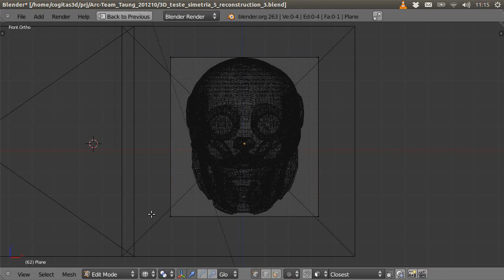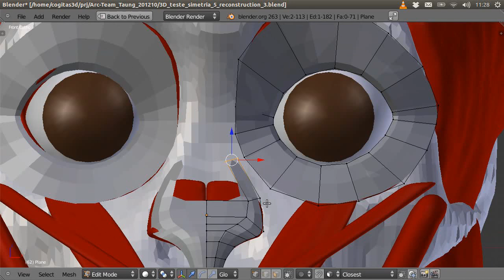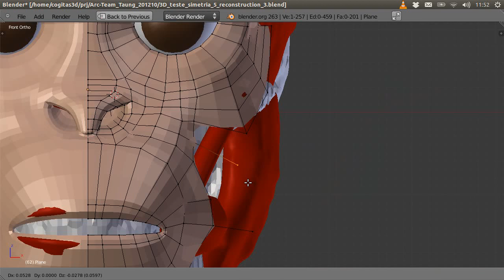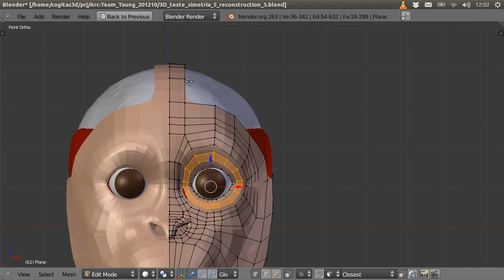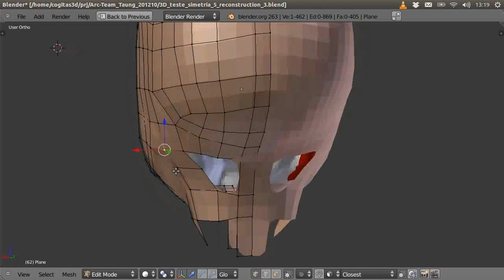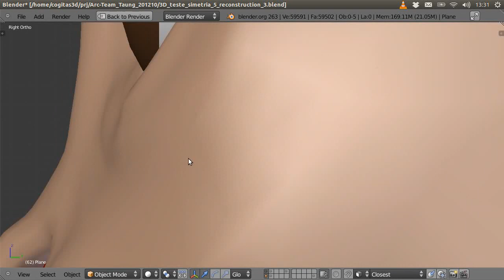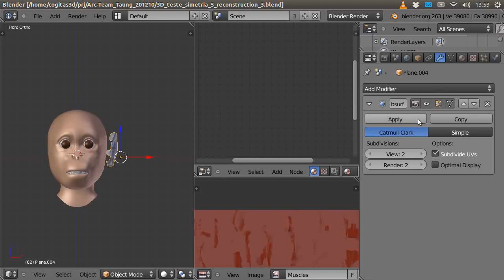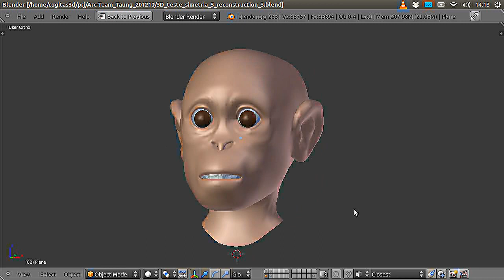Taung Child - Skin Modeling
Museum of Anthropology of the University of Padua
Arc-Team Open Research
Antrocom NPO
Cicero Moraes